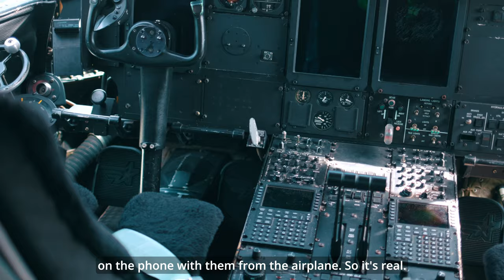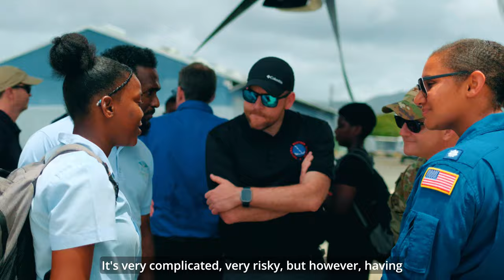SLASPA Hurricane Hunter visit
The National Oceanic and Atmospheric Administration (NOAA) and the United States Air Force hosted a series of events in preparation for the 2024 hurricane season.